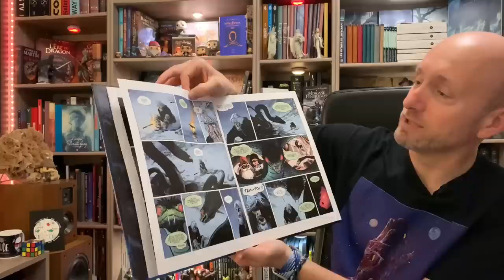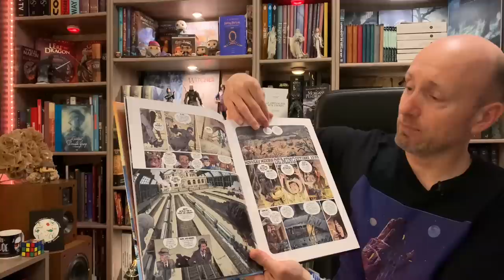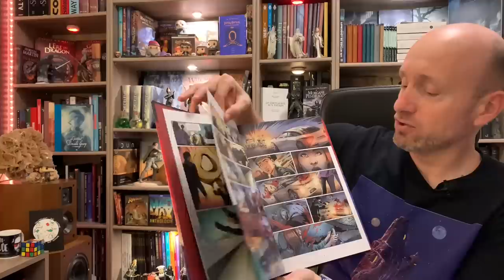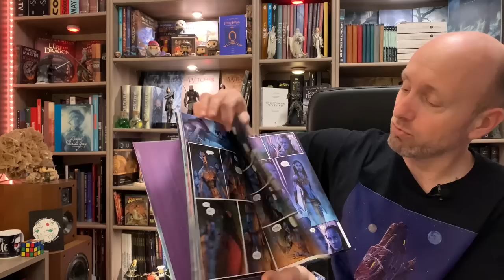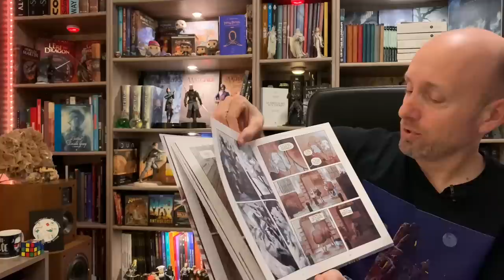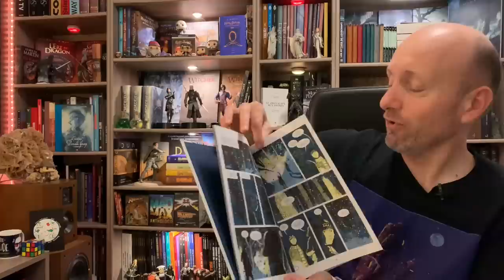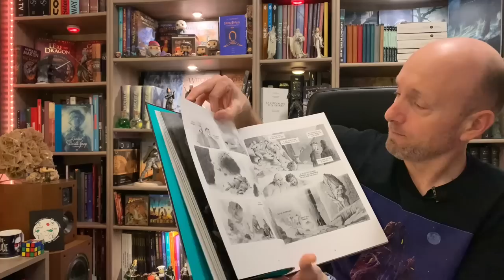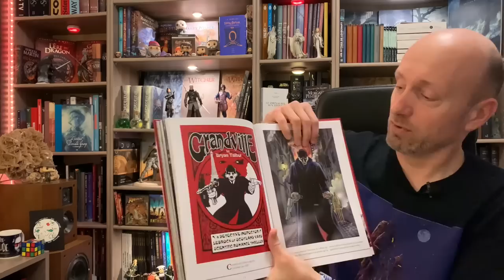La sélection BD de janvier 2023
Ma sélection mensuelle des meilleures BD :
Avec ce mois-ci 13 Bd présentées :
-introduction 00:00
-Thorgal "Adieu Aaricia" de Robin Recht chez le Lombard 00:55
-In Memoriam tome 1 de Djet et Salvia chez Dupuis 03:26
-La venin tome 5 "Soleil de plomb"de Laurent Astier chez Rue de Sèvres 05:35
-La compagnie Rouge de Treins et Ponzio chez Delcourt 07:29
-Aurora tome 1 "Phénomènes" de Bec et Raffaele chez Soleil 10:04
-Neo Forest tome 1de Duval et Scoffoni chez Dargaud 12:11
-Avatar "Le destin de Tsu'tey" de Smith, Duuresma, Parsons et Wheatley chez Delcourt 13:56
-L'attaque des titans "Before the fall" edition colossale tome 1de Shiki et Isayama chez Pika 16:09
-Les grimaciers de Albanase et Deemartsio chez sarbacane 19:42
- L' université des chèvres de Christian Lax chez Futuropolis 21:30
-Friday de Brubaker, Martin et Vicente chez Glenat 24:14
-L' enfer de Dante de Paul et Gaetan Brizzi chez Daniel Maghen éditions 27:24
-Grandville de Bryan Talbot chez Délirium 30:31

Contrevent Pop Culture : 📚Romans de Fantasy , SF,  BD, 🎨 illustrations, Séries, 🎬 Cinéma,  🎲 jeux
Pour me suivre ou me contacter :